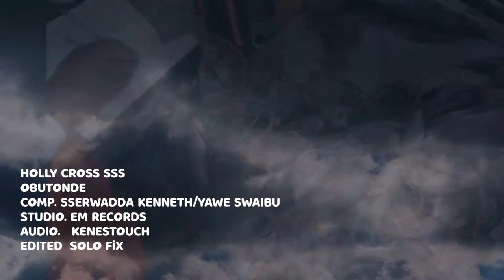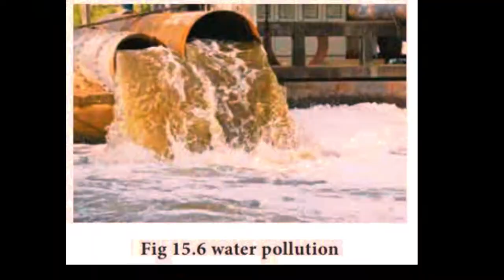Obutonde by Holy cross kikyusa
this song is about our natural resources, like lakes,  forest , pollution and many.
it was written by Sserwadda kenneth and Yawe swaibu produced by Kenestouch